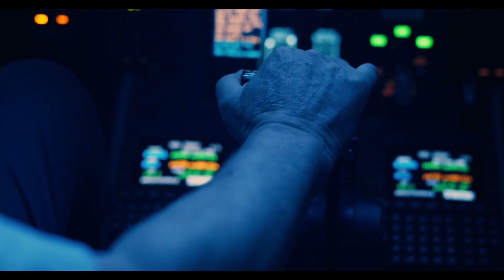Agent Game - Official Trailer (2022) Dermot Mulroney, Katie Cassidy, Mel Gibson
Check out the trailer for Agent Game, the upcoming spy thriller movie that stars Dermot Mulroney.

Harris (Dermot Mulroney), a CIA interrogator at an Agency black site, finds himself the target of a rendition operation after being scapegoated for an interrogation gone horribly wrong. As the team tasked to bring Harris in begins to question their orders — and each other —Olsen (Mel Gibson), a senior intelligence officer, and his subordinate, Visser (Annie Ilonzeh), raise the stakes. Now, it's up to Harris and some newfound allies to uncover the truth and turn the tables. The movie also stars Adan Canto, Katie Cassidy, Rhys Coiro, Barkhad Abdi, Jason Isaacs, and Mel Gibson. It is written by Mike Langer and Tyler W. Konney.

Agent Game, directed by Grant S. Johnson, will be available in theaters, digital, and on demand on April 8, 2022.